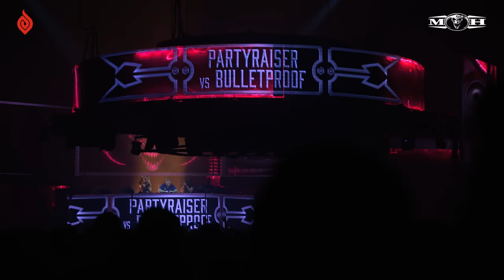Partyraiser vs Bulletproof @ Masters of Hardcore 2019 - Vault of Violence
Rapid fire from their machine guns will blow you away. This is the noise of Partyraiser vs Bulletproof!

ATTEND THE 25TH EDITION OF MASTERS OF HARDCORE IN 2020
28th of March 2020
Brabanthallen, 's-Hertogenbosch
The Netherlands